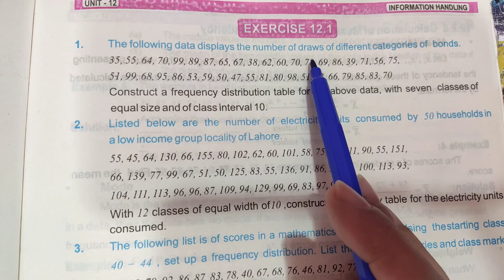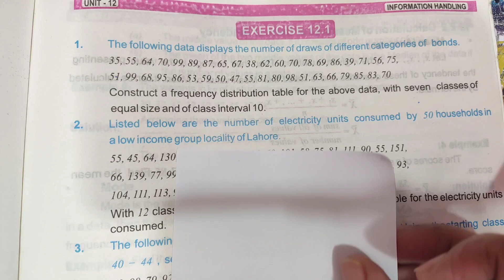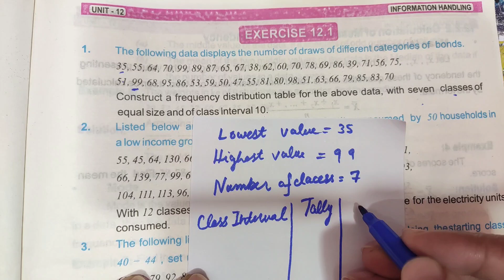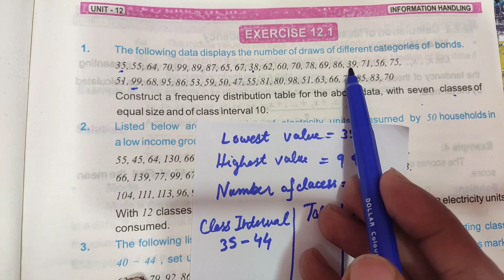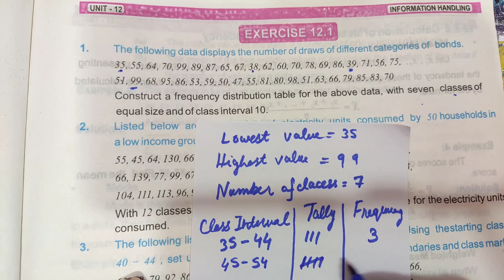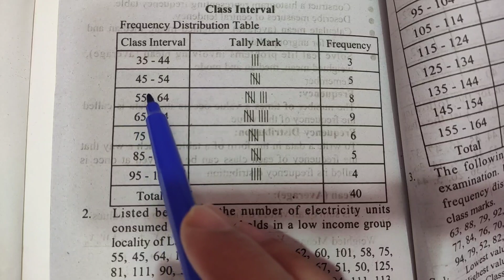Q1 || Ex 12.1 || Class 8 Math Ex 12.1 Q1 || Ocean of Knowledge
By Ocean of Knowledge you will learn basic concepts of maths. This video consist of complete discussion of Question 1 of exercise 12.1 of chapter 12.This Chapter belongs to 8th class mathematics punjab board book. You will learn Hero's Formula, Areas and Volumes and  all other concepts of this chapter by Humaina Basit from ocean of knowledge through this video. Hope you will Like it.

Learning math concepts is a nerve tickling task, because most of students are not able to understand math after studying so many competent teachers because their way of teaching is not understandable. Inspite of the fact, that they are full of knowledge. But by joining "Ocean of Knowledge" you will find that the even most difficult concept is too easy and interesting to understand. While learning in "Ocean of Knowledge", you will find every question to be solved, even after this, you feel confusion, you can get your confusion resolved by asking questions in comment section, in this way, you can get answer in the next lecture. Math Class[In Urdu]/Online Class[In Hindi]/Mathematics by Ocean of Knowledge.

Hello students..this is humaina basit from Ocean of Knowledge.i love to teach mathematics.you will also love math after joining me.Maths basic concepts will be clear through my lectures.i hope you will like it.

In case of any query you may comment. I will respond as soon as possible... If you have any suggestion, you are welcome.

class 8
hero's formula class 8
areas and volumes
areas and volumes class 8
class 8 math 12.1 q1
class 8 math 12.1 question number 1
maths 8th class 9th chapter 12
class 8 math 12.1 question 1
math class 8 exercise 12.1 question 1
8th class math
math 8th class chapter 12.1
areas and volumes formula
maths express class 8 chapter 12.1
exercise 12.1
learning zone
Pythagoras Theorem
unit 10 exercise 12.1 class 8
Class 8 Math PTB
exe 12.1 class 8
Areas and Volumes
Unit 10 Exe 12.1 Question no. 1
#9 Class 8 Math PTB
exercise 12.1 class q1
exercise 12.1 class 8 q1